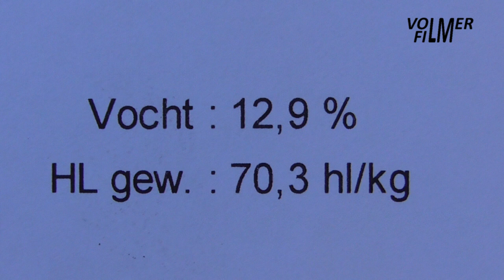New Holland TC combine harvester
July 23, 2018 - Harvesting barley by the New Holland TC5050 combine harvester. The Claas Arion 410 tractor with Miedema tipping trailer and the Case IH CVX 1135 tractor with Joskin tipping trailer do the transportation.